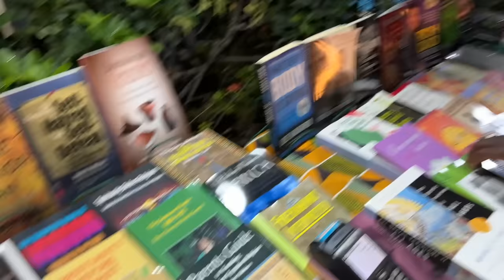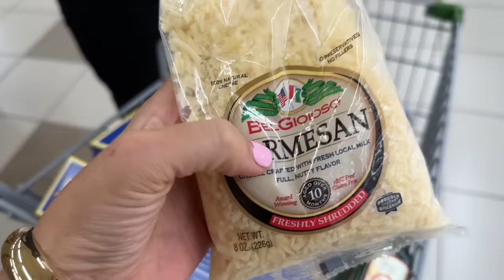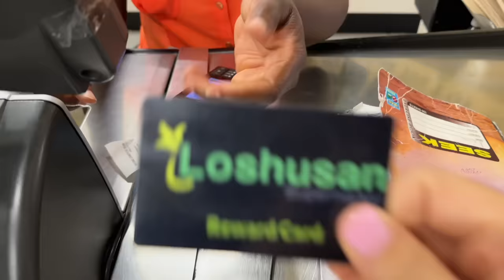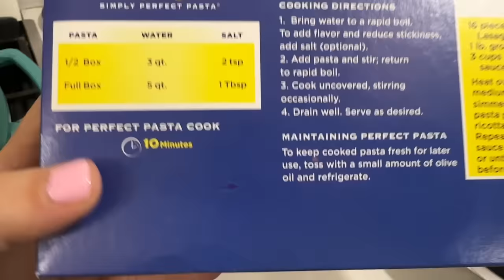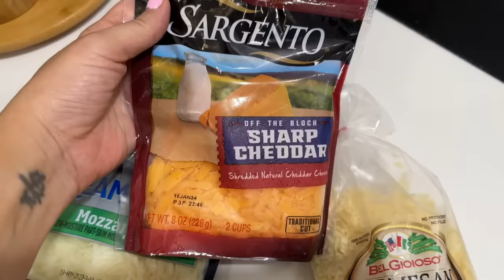Surprise Bonus Video!!!